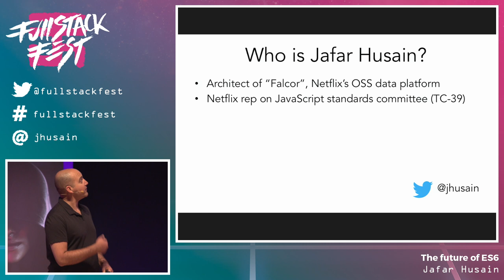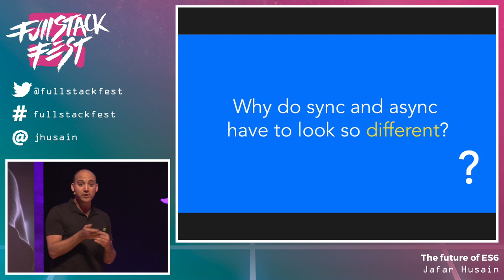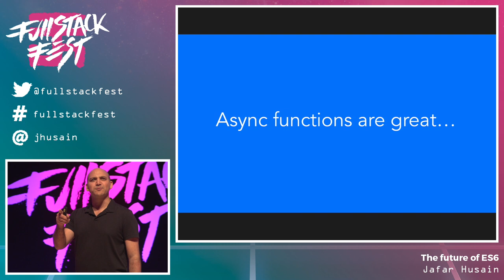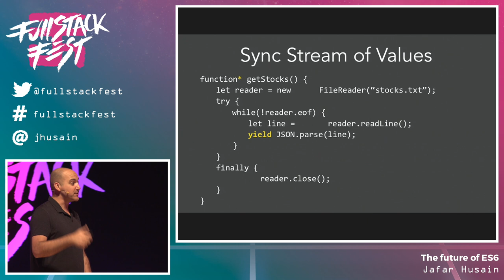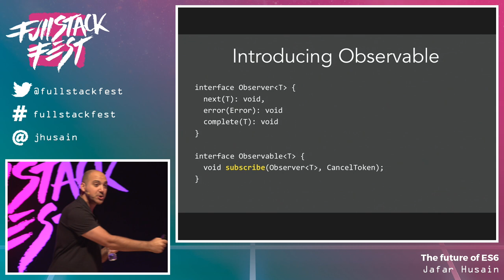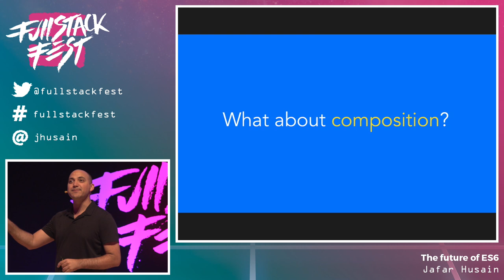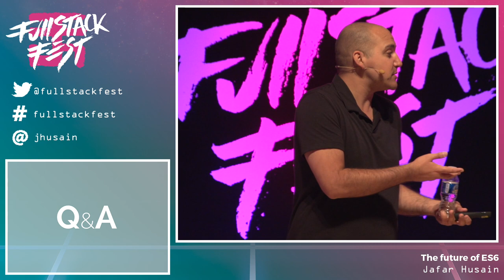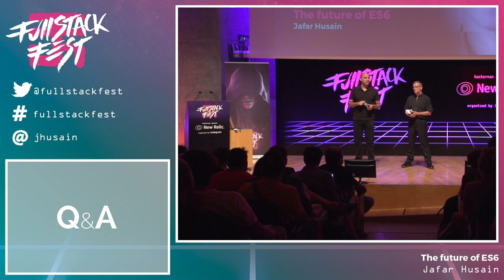The future of ES6 (Jafar Husain) - Full Stack Fest 2016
About the speaker:

Jafar Husain is Netflix's Cross-Team Technical Lead and has 16 years of experience in the industry. He's currently a member of the TC39, the Javascript standards body designing the next version of JS. He specializes in building web servers and clients using functional reactive programming, and was the first user of the Reactive Extensions Framework. He's also the architect of Falkor, a RESTful data access framework that powers most Netflix clients. A highly-rated speaker, he has spoken about reactive programming at HTML5DevConf, YOW!, QCon, CodeMesh, and given Channel 9 interviews on the subject. He has also authored interactive training software to help developers learn about functional reactive programming.

Talk given at Full Stack Fest 2016.

Full Stack Fest is a conference held by Codegram. We've been running development conferences since 2012 with a goal in mind: Inspiring our audience by putting together the best speakers & talks at a privileged location in the beautiful Barcelona area.

for an overview of our conferences and to watch all talks. to learn more from our team on related topics.